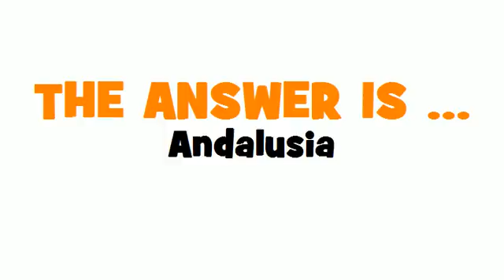ITALIAN TRANSLATION QUIZ = Andalusia